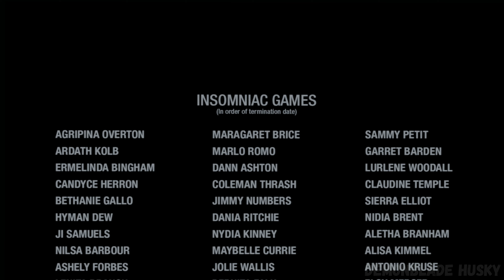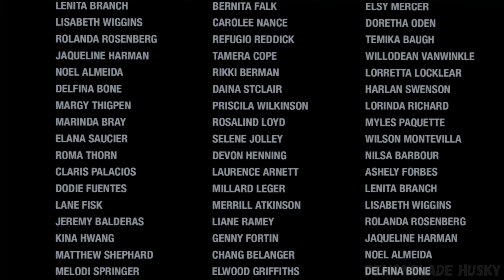Sunset Overdrive :➤ ALL BOSSES & Ending [ NO DAMAGE, 4K60ᶠᵖˢ UHD ]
This Video Includes All the Bosses with Cutscenes from Sunset Overdrive without taking any damage.  PC 4K/60fps gameplay.
► All Bosses in order:
[00:00] 1. Fizzie
[02:00] 2. Norton Dragon
[06:34​] 3. King Scab
[09:23​] 4. Nano Swarm
[16:15] 5. B-Win
[20:15​] 6. DL Sea Monster
[29:40] 7. The Building Final Boss
[38:34]      Ending
[39:25]      Post Credits Scene

Every single video on this channel captured by myself using NVIDIA ShadowPlay. There are no unedited videos on this channel, I edit each video myself, cut out loading screens and starting menus, remove all mistakes and some tedious moments, to make the best and most fluid viewing experience possible and help others. I work the hardest possible to provide you the best gaming help. All games are posted with permission from the owners.